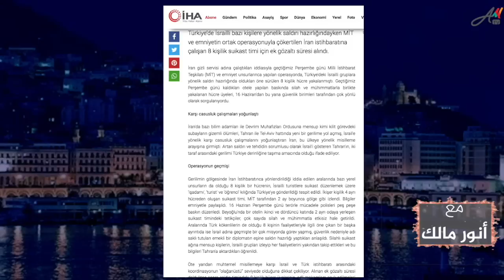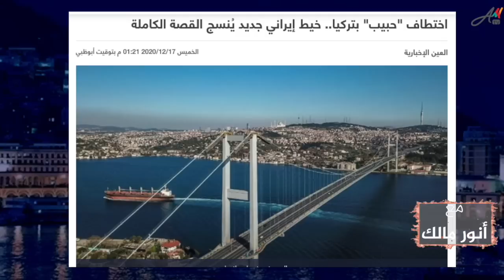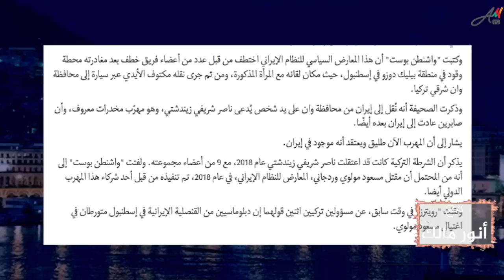جهاز المخابرات يوطد علاقاته المشبوهة مع شبكات الحرس الثوري في الكثير من الدول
من يرغب في التواصل معنا:
مواقعنا على شبكات التواصل الاجتماعي:
تويتر:

تحذير:
يمنع منعا باتا اعادة نشر الفيديوهات بقنوات أخرى إلا بإذن مسبق ويحظر التلاعب في الفيديوهات ولا يسمح إلا ببعض المقاطع التي لا تتجاوز أربع دقائق مع ذكر المصدر ومن دون ذلك سيتم اتخاذ الاجراءات القانونية اللازمة في إطار حقوق الملكية تجاه القنوات عبر اليوتوب وغيره التي لا تلتزم بذلك.